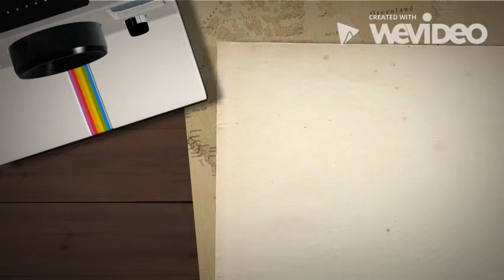Turks & Caicos 2016 - Gansevoort Hotel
Derek & Candida
2016 Vacation at the Gansevoort Hotel Turks & Caicos
Sun Fun Sea Sports Boat & Seadoo Rentals with Guides Sunshine
August with Hurricane Erika